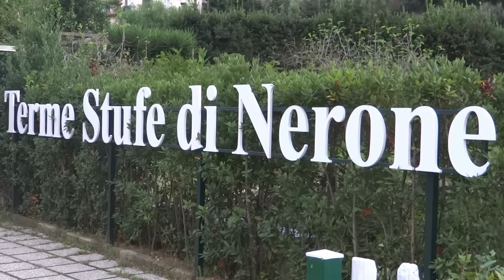PREMIO MISENO al prof GIUSEPPE GALASSO, Stufe di Nerone, Bacoli